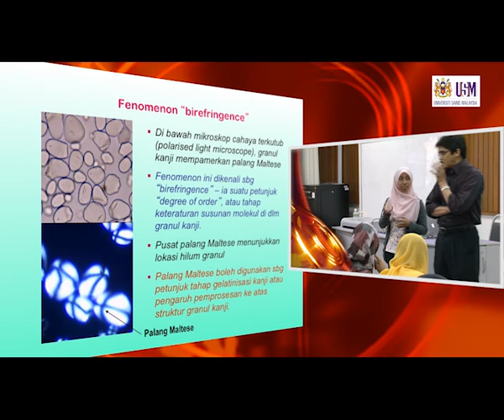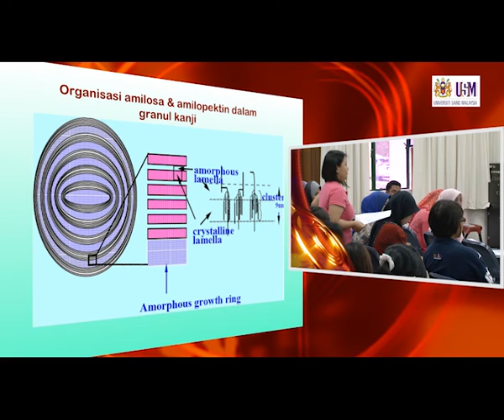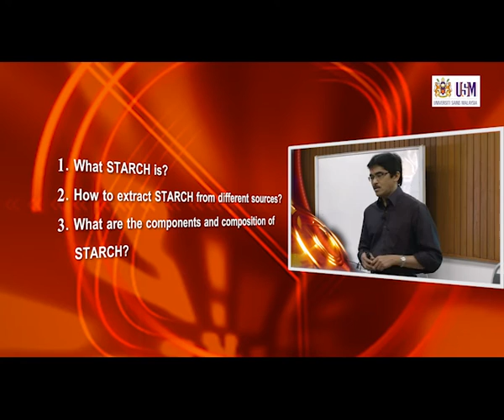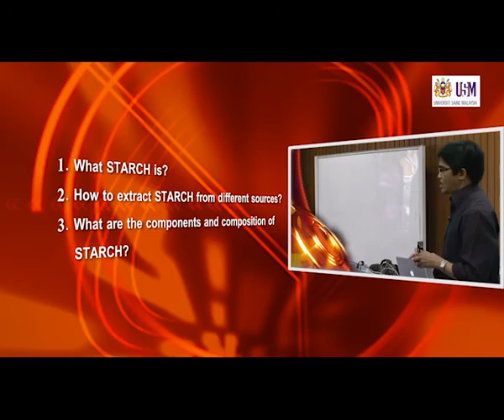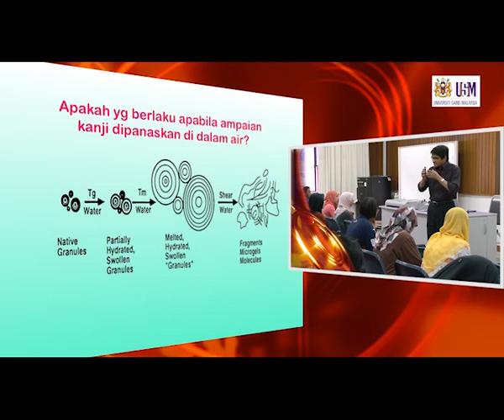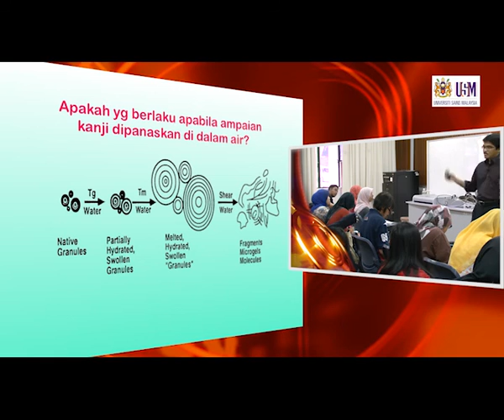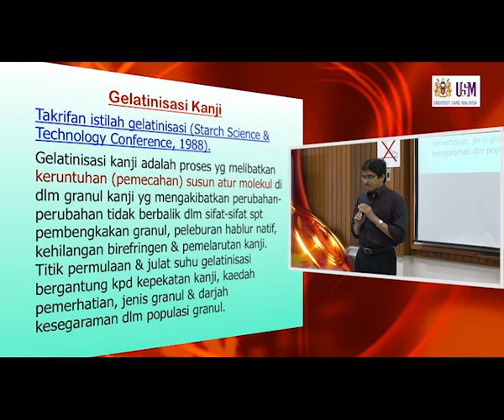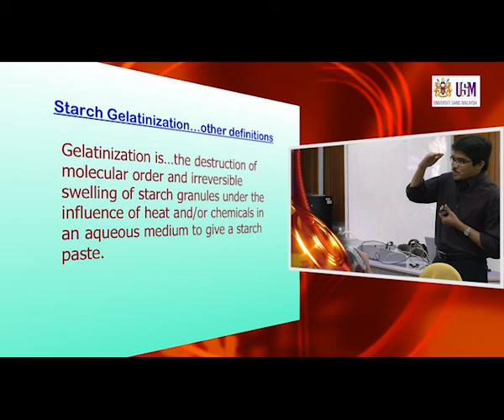IMK421 Lecture 3: Molecular Organization & Granule Architecture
IMK421 Primary Products Technology
Prof. Dr. Abd Karim Alias
Food Division, School of Industrial Technology

This presentation covers:
- Granule architecture
- Molecular organization of crystalline structure
- Starch gelatinization (Part 1)